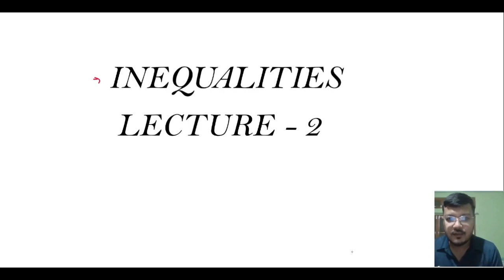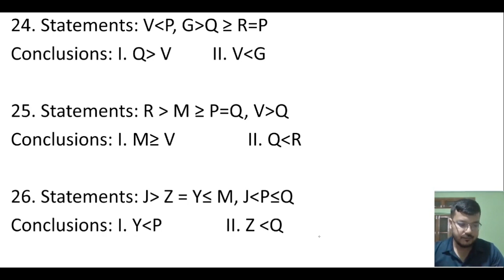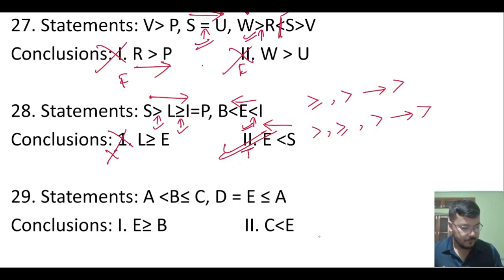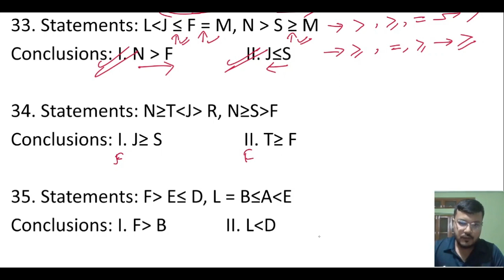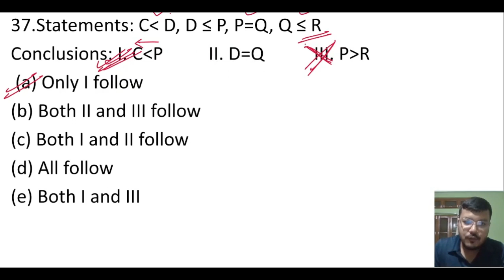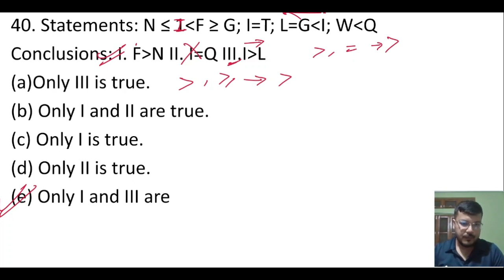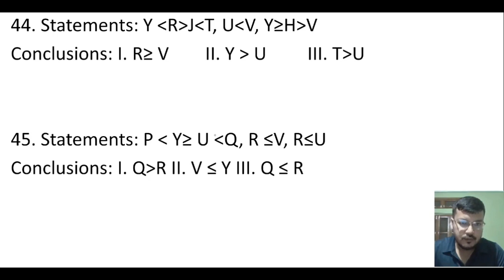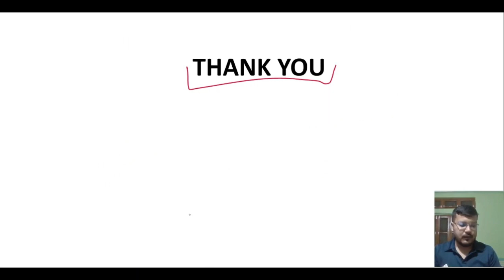INEQUALITIES 02 II 1 HOUR MARATHON CLASS II REASONING BY WYSULON SIR II ASSAM